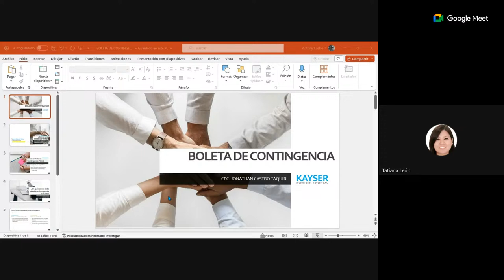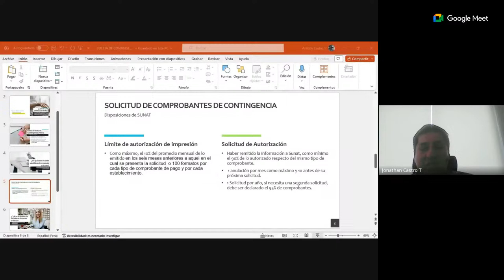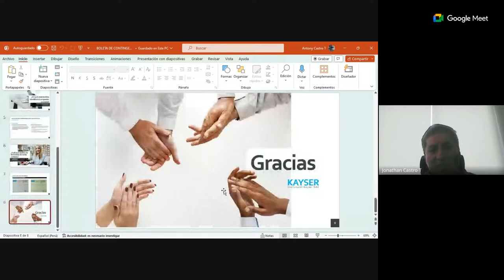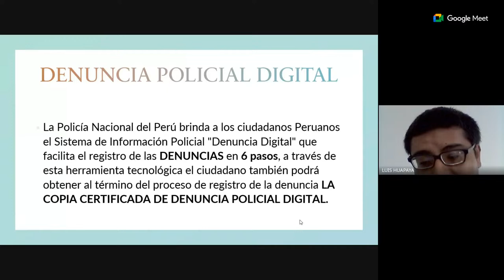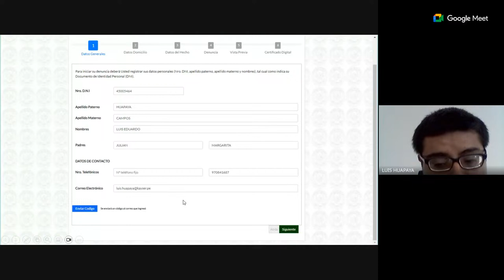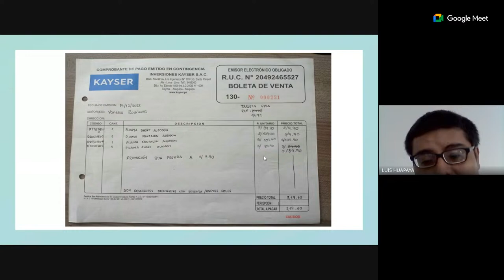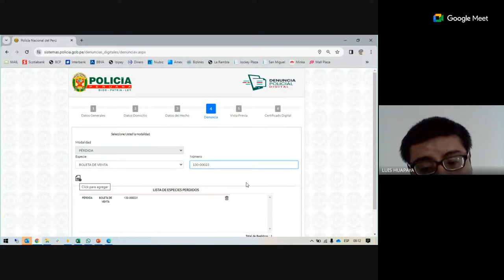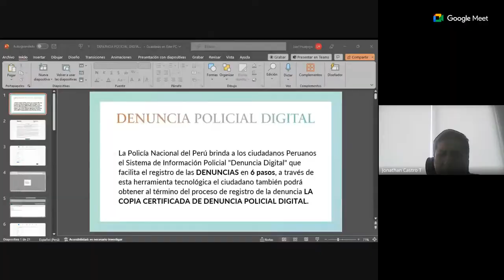DOCUMENTOS DE CONTINGENCIA - JONATHAN CASTRO